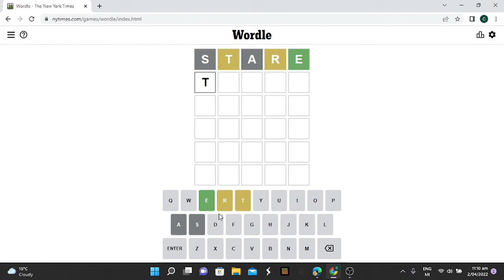Can I Beat Wordle In Two Guesses? pt 4 I think